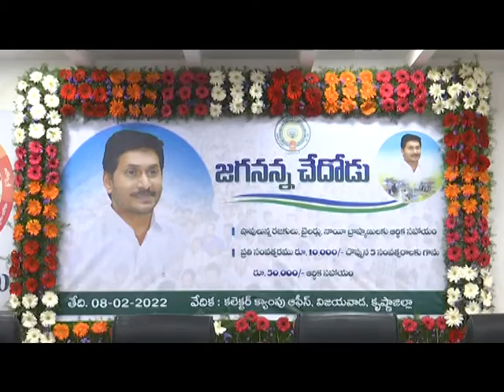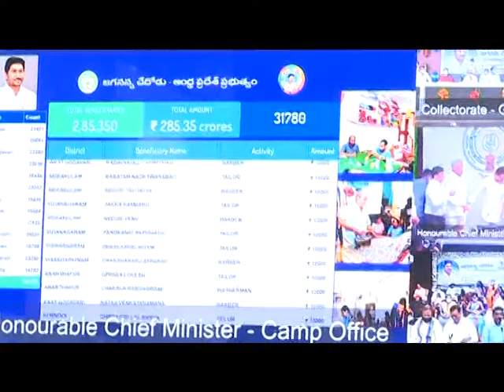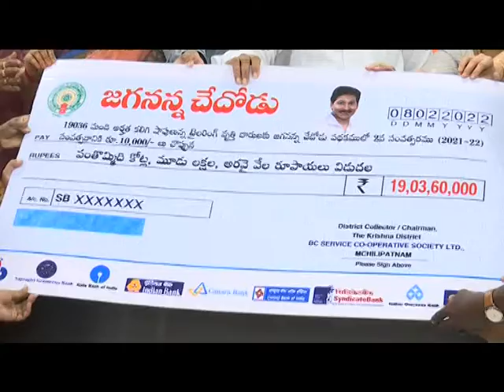District Collector J.Nivas Garu Attended JaganannaChedodu Virtual Program at Camp office,vij 08-2-22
District Collector J.Nivas Garu Attended Jagananna Chedodu Virtual Program at Camp office,vij 08-2-22